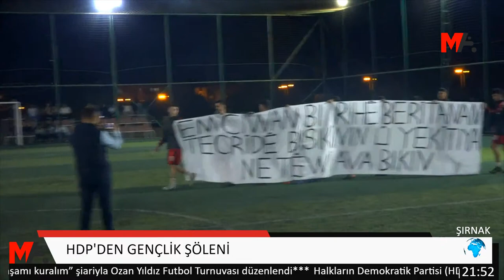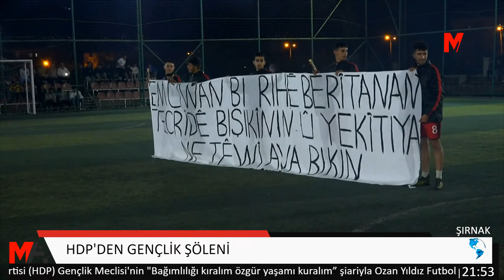HDP'DEN GENÇLİK ŞÖLENİ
Halkların Demokratik Partisi (HDP) Gençlik Meclisi'nin "Bağımlılığı kıralım özgür yaşamı kuralım” şiariyla düzenlediği Ozan Yıldız Futbol Turnuvası finali öncesinde gençlik şöleni düzenledi. Şölene, Barış Anneleri Meclisi üyeleri, HDP milletvekilleri Nuran İmir, Dersim Dağ, Sezai Temelli, Şırnak Gençlik Meclisi, Özgür Kadın Hareketi (TJA), Ozan Yıldız Futbol Turnuvası finali için kentte bulunan Ege, Marmara, Çukurova, Serhat, Diyarbakır ve Silopi futbol takımlarının yanı sıra yüzlerce Silopili yurttaş katıldı.